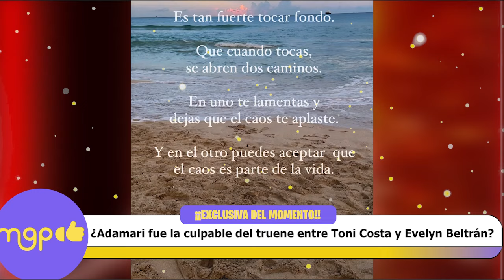¿Adamari fue la culpable del TRUENE entre Toni Costa y Evelyn Beltrán?